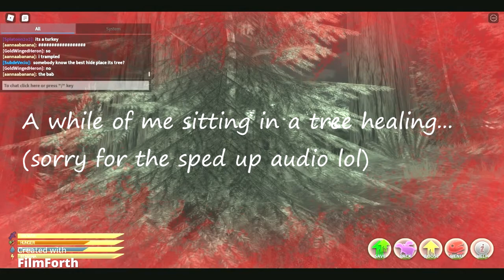Gali gameplay!!! | Era of Terror, Gallimimus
Today I will be playing as gali...  Sorry for not uploading for a while, I had 2 other videos that were suppose to come out but they got corrupted and i lost the files, ill try to upload more.